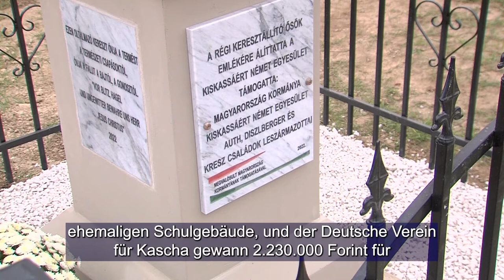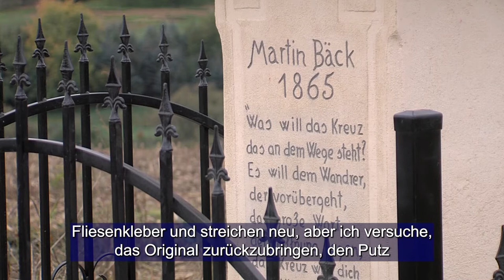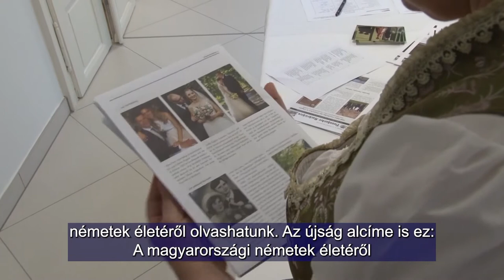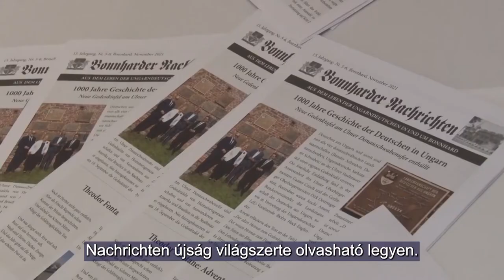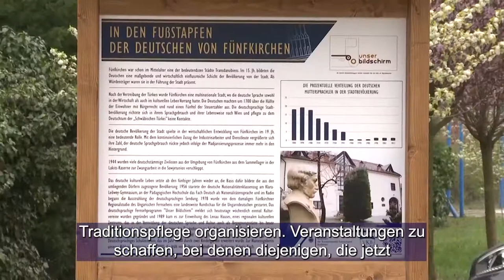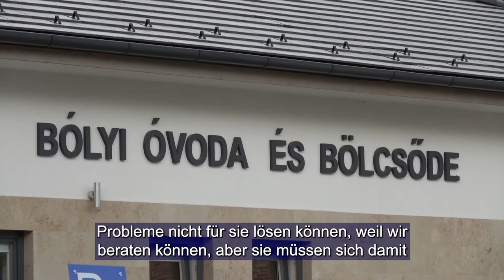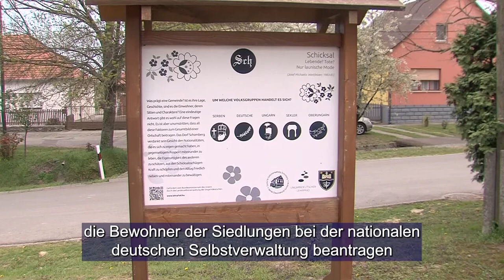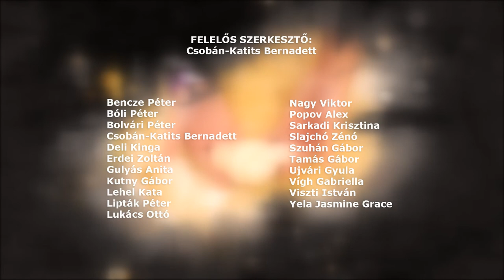Ungarndeutsche - Német Nemzetiségi Magazin 20221027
Három keresztet felújítottak és egy újat állíttattak - a német ősök előtt tisztelegnek Kiskassán
Ünnep - 15 éves lett a Bonnharder Nachrichten újság
Magyarországi németek - A nemzetiség megvallására biztat az országos önkormányzat elnöke
Gyereksvábbált tartottak Szekszárdon